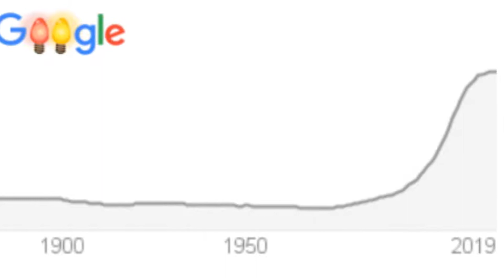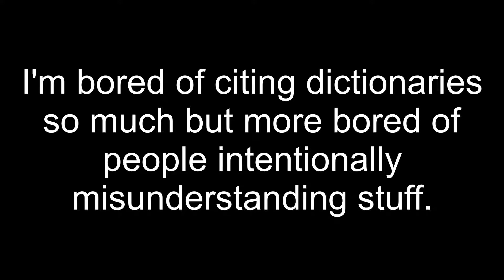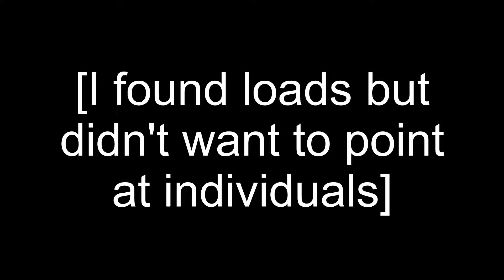If you’re gonna oppose Wokeness,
maybe I've said this stuff